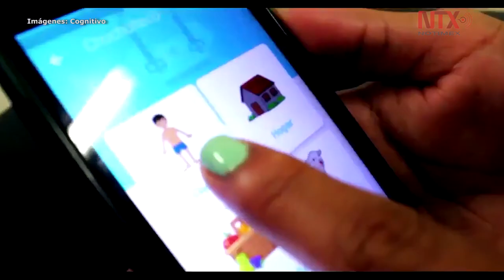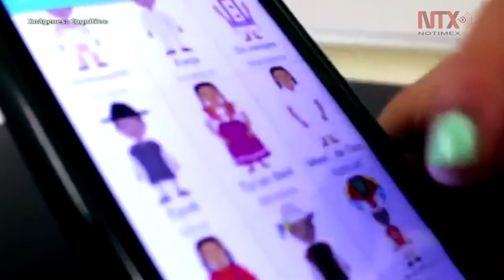"Voces de mi tierra", aplicación que busca preservar lenguas en Oaxaca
Suman más de mil 500 descargas en México, Estados Unidos, Inglaterra, Grecia y España